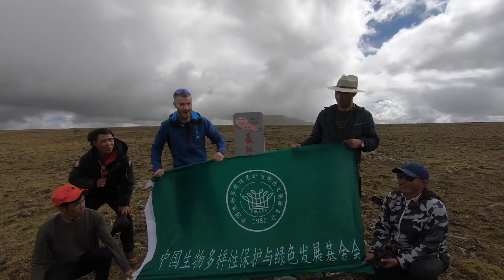Ash Dykes: Mission Yangtze Promo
Mission Yangtze promotional video.
A 4,000 mile, 352 day, world first mission, to walk the entire length of the Yangtze River in China.
Various interviews from Joe Rogan, One Show, BBC World News, ITV and Good Morning Britain covering the story.
Edited by Standby Productions